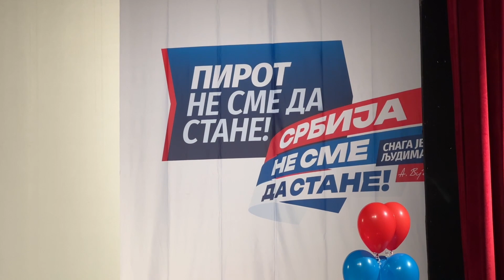Vasić na konvenciji SNS: Očekujemo ubedljivu pobedu na izborima u nedelju!